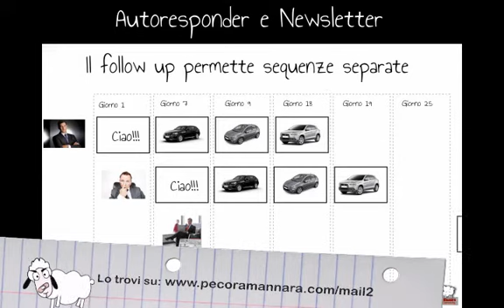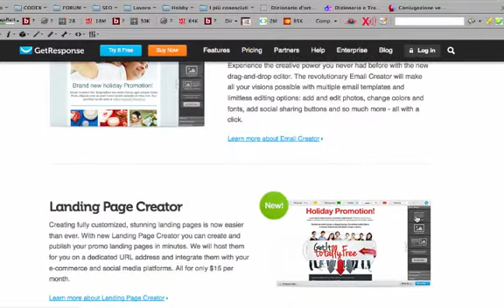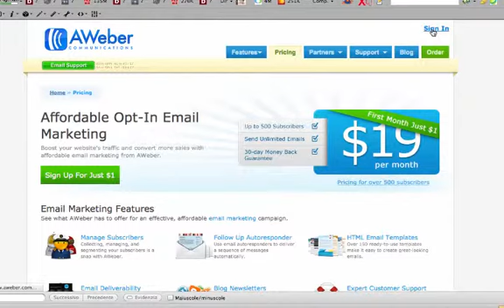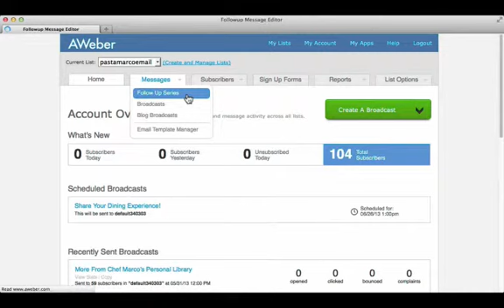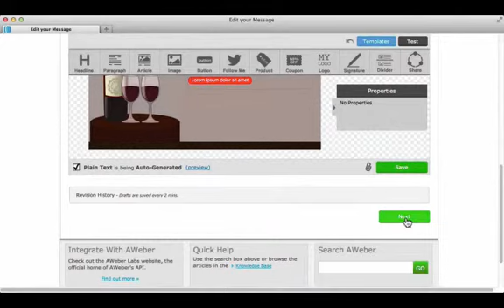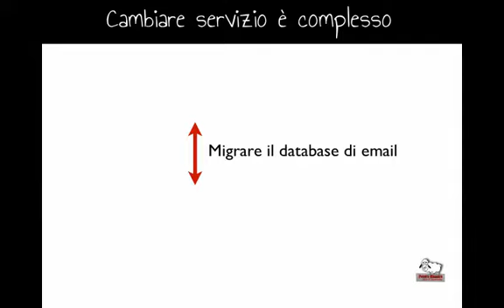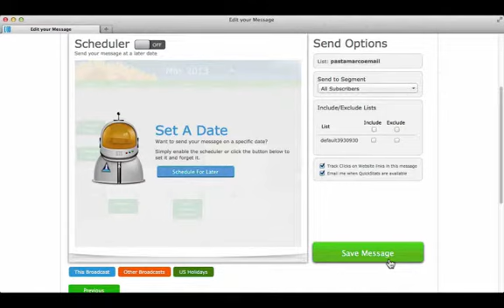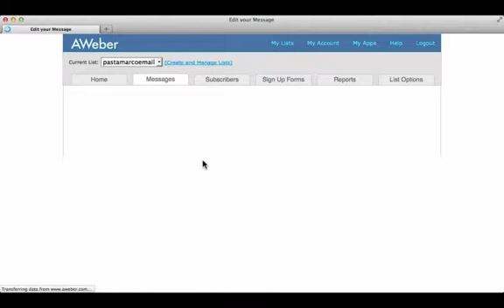Email Marketing: 3 - Aweber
Questo è il terzo video della serie relativa alla comprensione di cosa è l'email marketing e quali sono gli strumenti adatti per questo scopo.
In questo video vediamo le caratteristiche di aweber a confronto con alcune peculiarità di get response.

Table of Contents:

00:10 - Introduzione
01:03 - I plugin
01:34 - Panoramica Getresponse
02:07 - Aweber iscrizione
03:12 - Pannello di controllo
03:50 - Email di conferma
04:38 - Follow up
05:14 - Editor
07:54 - Connessione social network
08:23 - Calendario broadcast
09:52 - Marker